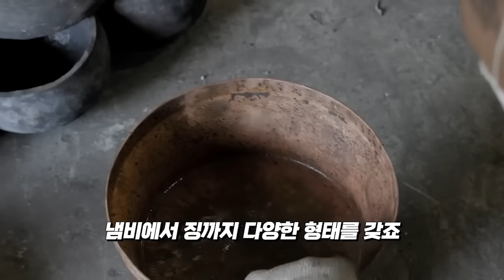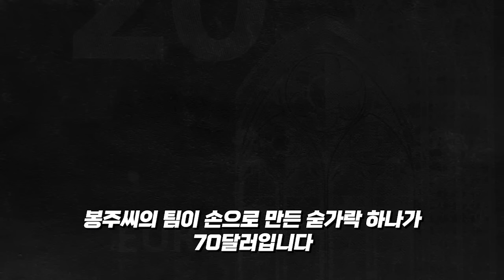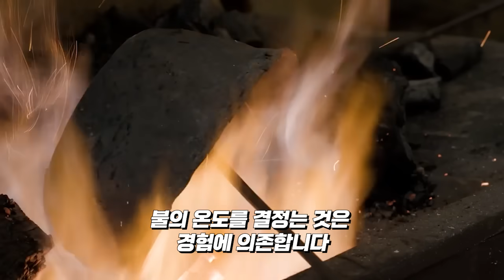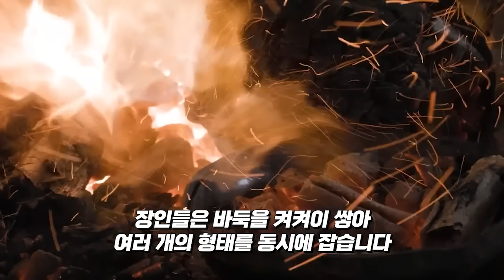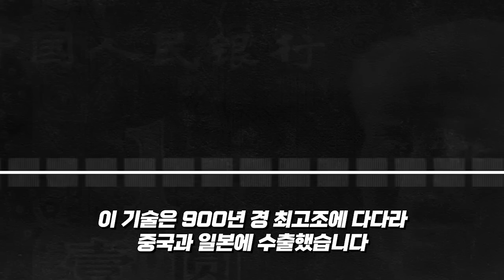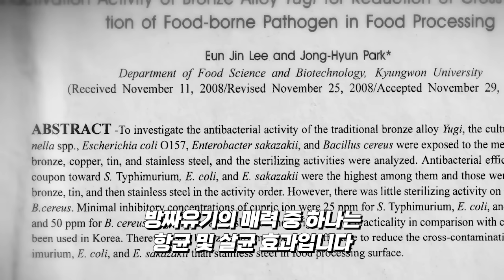한국인은 왜 이렇게까지 집착할까요? 미국과학전문방송이 분석한 8분 한국